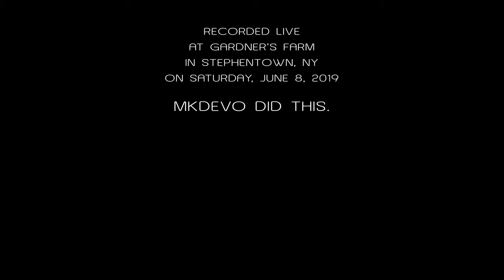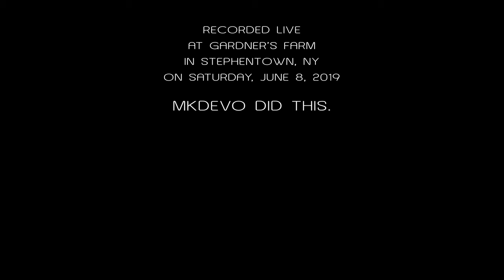John Kadlecik's West Philly Fadeaway: 2019-06-08 - Stephentown, NY (Complete Show) [4K]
John Kadlecik's West Philly Fadeaway performs live at Gardner's Farm in Stephentown, NY on Saturday, June 8, 2019.

John Kadlecik
Marc Brownstein
Aron Magner
Mike Greenfield
Sam Altman